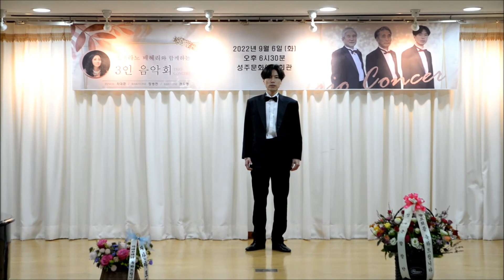Bar. 권도형 'Sebben crudele' A.Caldara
소프라노 배혜리와 함께하는 '3인 음악회'
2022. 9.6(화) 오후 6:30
성주문화예술회관 별관소강당

Ten. 차대환, Bar. 정병천, Bar. 권도형
Pf. 박지현, 김지수